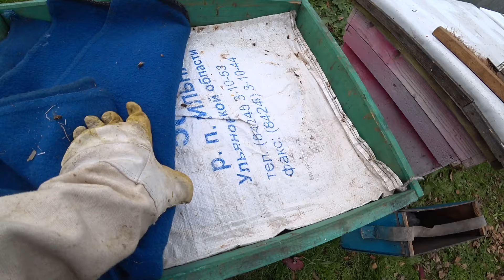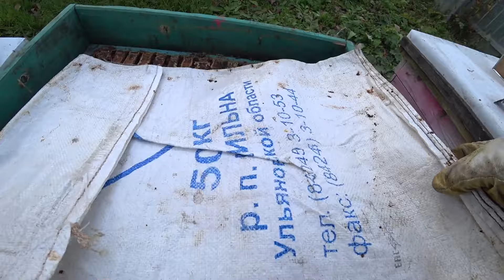ДЕЛАЮ КОНТРОЛЬ ПЧЕЛОВОДНЫХ РАМОК В ЗИМУ ПОСЛЕ ОБЪЕДИНЕНИЯ РОЁВ С ПЧЕЛОСЕМЬЯМИ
🔥Друзья, нашу продукцию с бесплатной доставкой, можно приобрести на сайтах :
🔥Наша продукция с пасеки, мёд, сотовый мёд, маточное молочко, пыльца, перга, прополис, воск. Вышлем почтой, пишите вTelegram и также для коммерческих предложений.
Помочь каналу (исключительно по желанию) Сбербанк 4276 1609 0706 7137